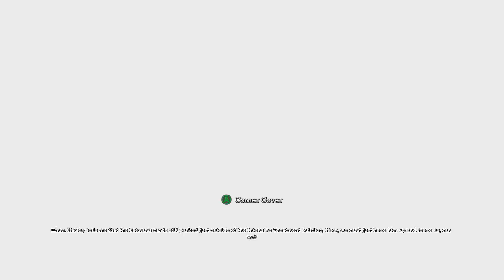Batman Arkham Asylum pt2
This is my full playthrough of Batman Arkham Asylum on PC with live commentary.